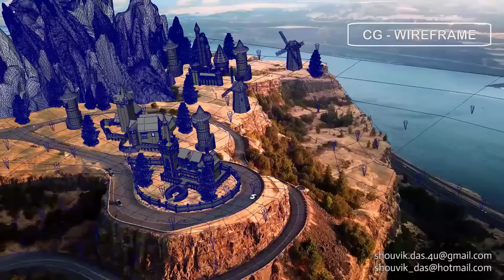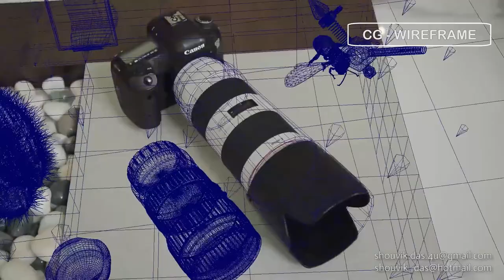PROJECTION & MATCHMOVE SHOWREEL | SHOUVIK DAS